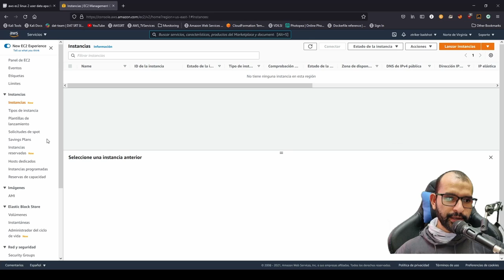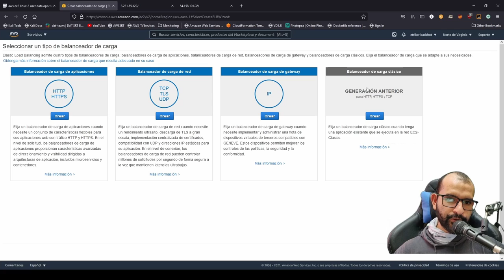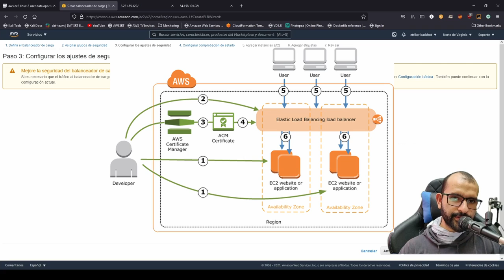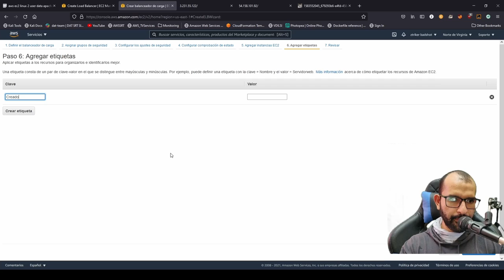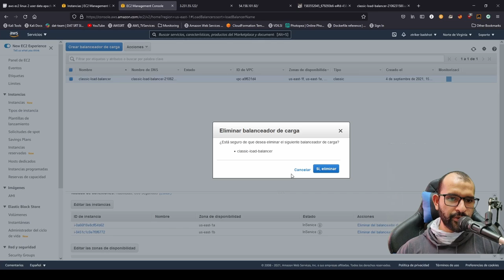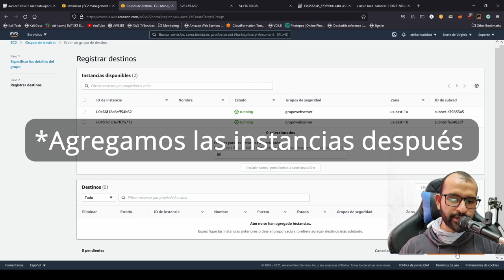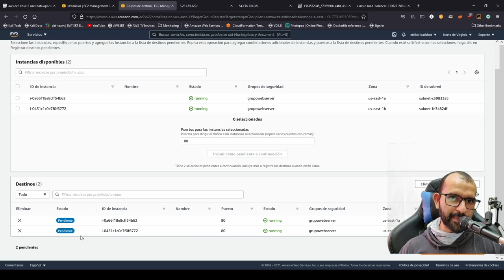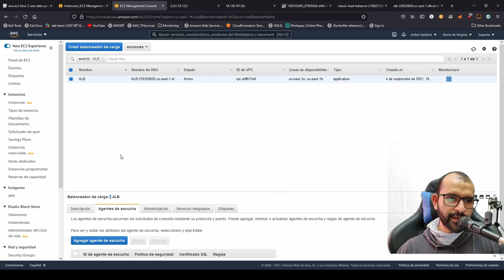AWS - 25 - Load balancer demo, creamos una application y classic load balancers.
Elastic Load Balancing distribuye automáticamente el tráfico entrante entre varios destinos, por ejemplo, instancias EC2, contenedores y direcciones IP en una o varias zonas de disponibilidad.

Que es un ELB?

Caracteristicas de los ELB:
Tipos de Load Balancers:
Partners Gateway Load Balancers:

0:00 Intro
0:20 Creamos web servers con ec2
03:23 Creamos un classic load balancer
08:33 Que es cross zone load balancing
12:17 Comprobamos el funcionamiendo del ELB
13:13 Target groups para nuestro application load balancer
16:33 Creamos uns application load balancer
18:47 Agregamos instancias a los target groups
19:38 Probamos nuestro ALB
21:05 Diferencias entre classic y application load balancers
23:16 Outro